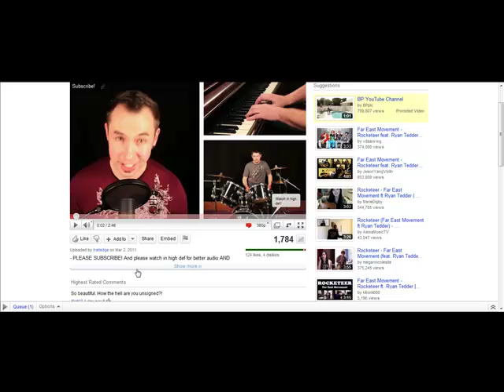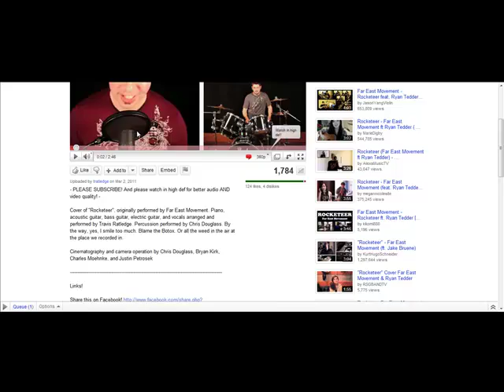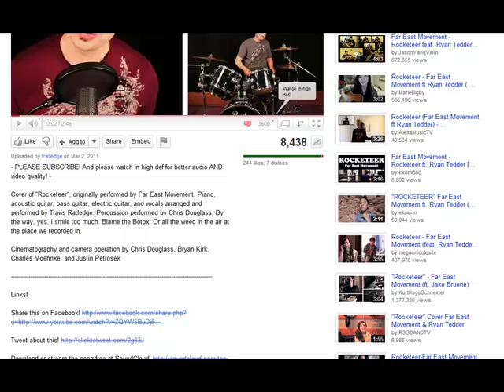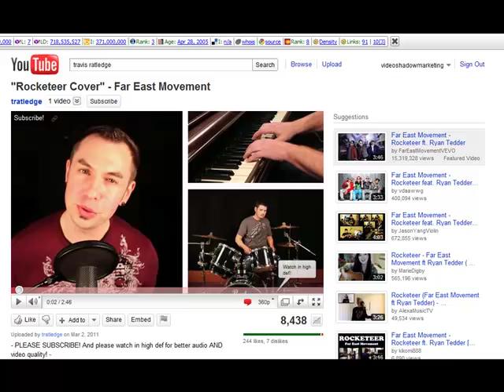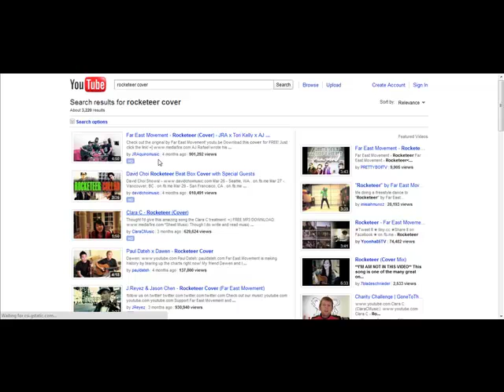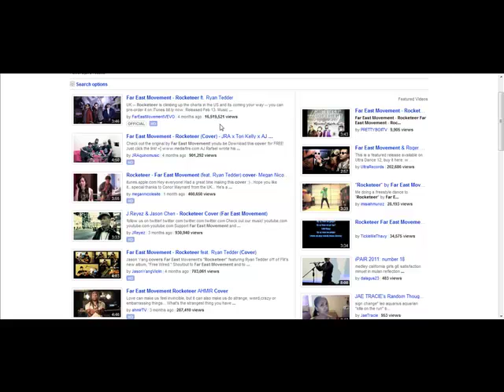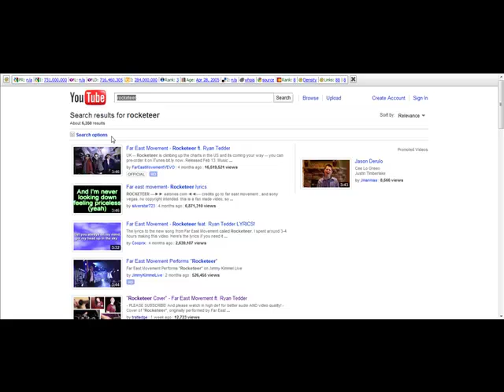Video Search Engine Optimization Case Study # 2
In this video, I show another case study on how simple Video SEO techniques can make a huge impact in your video shadow rankings in a matter of days.